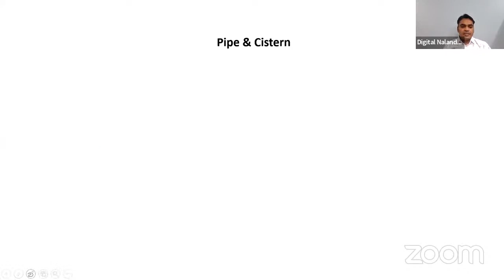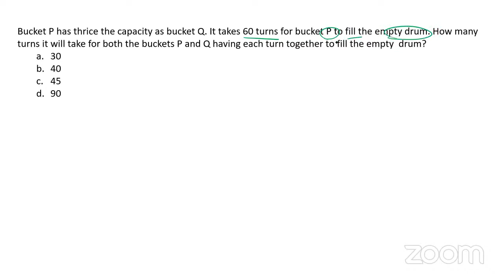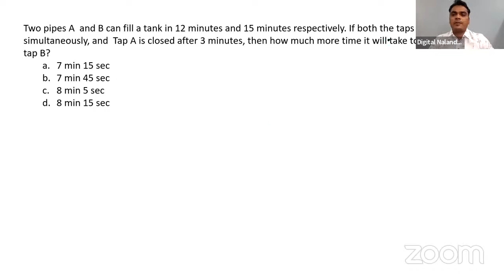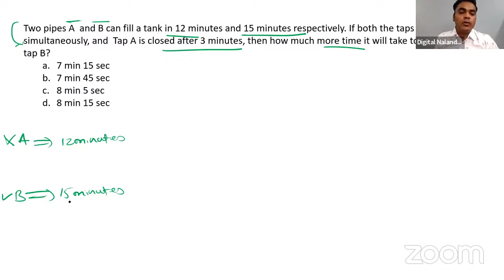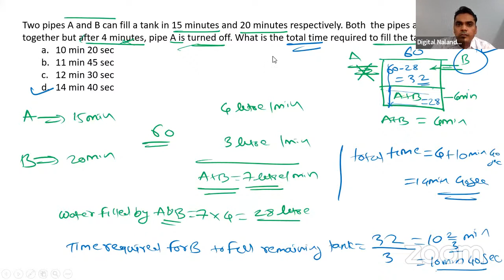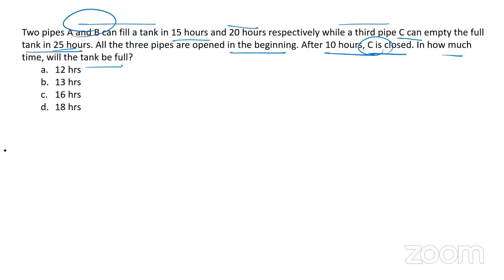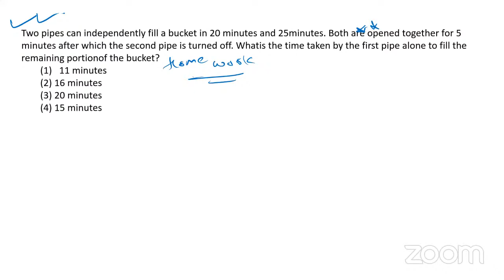Chapter 18, Lecture 2: Pipe and Cistern[ Math's - Digital Nalanda's Foundation Program ]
Specially designed course to teach basic concepts used in Maths.
Live Maths classes (Foundation Program) every Monday, Wednesday, Friday at 4 pm.

DIGITAL NALANDA

Digital Nalanda offers all its online courses and programmes for FREE to all students.